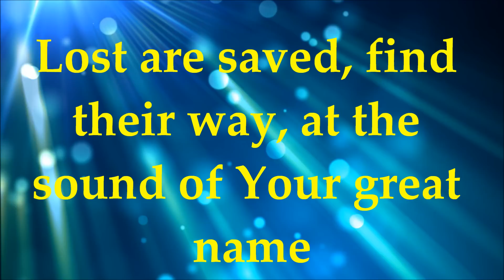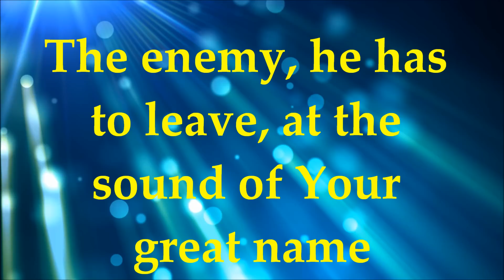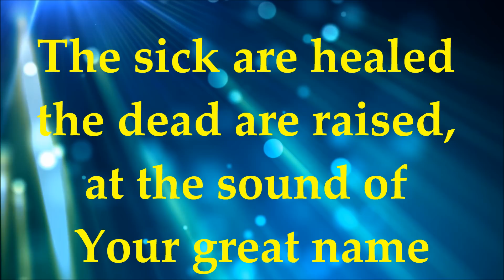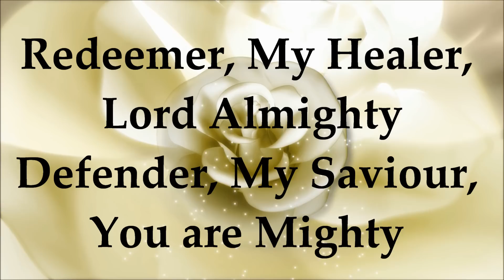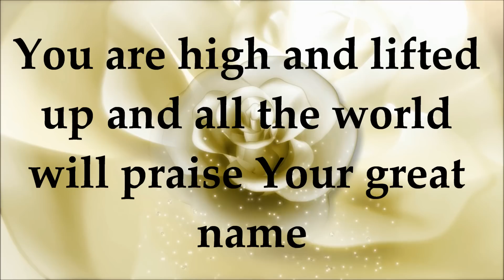Your Great Name - Paul Wilbur - Lyrics - Your Great Name Album 2013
Your Great Name - Paul Wilbur - Lyrics - Your Great Name Album 2013. Messianic Praise and Worship. To purchase album